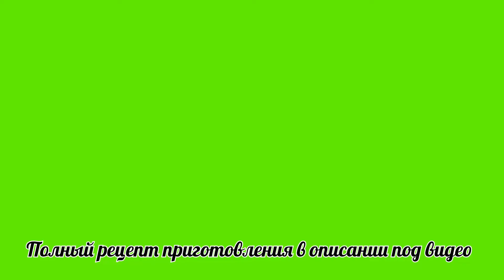🔴Хачапури по -АДЖАРСКИ Пальчики оближеш Ваххх как вкусно👍👍👍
Рецепт:
мука 400гр.
дрожжи живые прессованные 12гр или (сухие1ч.л. 4грама)
соль 0.5ч.л.
сахар 1ч.л.
молоко 250мл.
растительное масло 2ст л.
(в конце замеса добавляем)
Начинка:
сыр сулугуни 250 гр
сыр твердый Голландский 250гр
яйца вареные 4шт.
яйца сырые 2 в начинку
яйца сырые 2 на верх хачапури
сливочное масло на верх хачапури 60гр.
2 Порции Хачапури по -АДЖАРСКИ.

Recipe:
prescription
formula
receipt

live pressed yeast 12g or (dry 1 tsp 4 grams)
(add at the end of the mix)
Filling:
stuffing

suluguni cheese 250 gr
Dutch hard cheese 250g
boiled eggs 4 pcs.
raw eggs 2 for stuffing
raw eggs 2 on top of khachapuri
butter on top of khachapuri 60g.
2 Portions of Khachapuri in ADJAR.